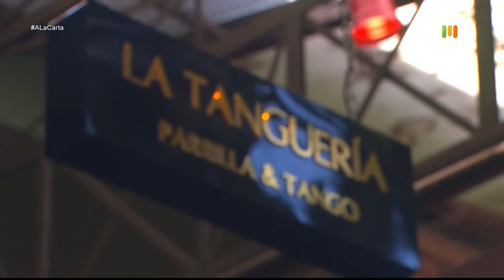AlaCarta - Cañon de cerdo [Programa completo] Telemedellín